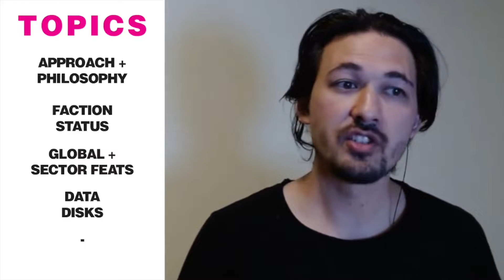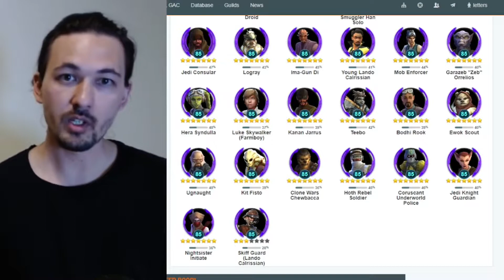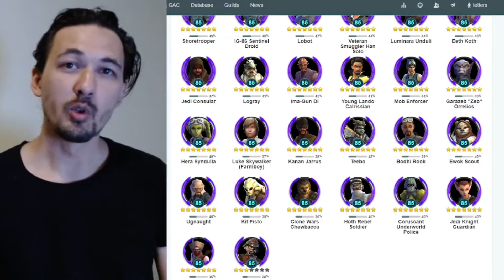VIABLE | CONQUEST | F2P Red Crate Ben Solo - No SLKR or GL Rey - Factions, Feats, Data Disks | SWGOH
First Order and Resistance are weak for most players w/o Rey or SLKR, that shouldn't stop you from getting the red crate next time. This video is not comprehensive, specifically looking at the defeat enemy feats and win with x squad feats with lower gear character options

0:00 - Intro + Topics
4:38 - Faction Status
8:27 - Feats + Squads
12:28 - Data Disks
16:46 - Outro